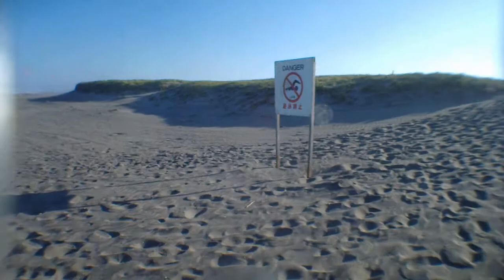Kenko DVS580W 自作広角レンズカメラテスト【作ってみた】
X系のビデオでよくある超ワイドな画を撮りたいが、専用のカメラやレンズを買うほどでもない。というわけで作ってみました。使用したカメラは「Kenko　DVS580W」レンズはジャンク品のフィルムコンパクトカメラ（105円）のファインダー部分を流用。あと、アルミ板と輪ゴム。2個作ったので動画の前半と後半に分けてあります。

【1個目】画角は携帯のカメラと比較してほぼ28mm。まだ物足りないですね。この動画ではあまり目立ちませんが、周辺はかなりボケています。広角化した事でこんにゃく現象が目立たなくなりました。

【2個目】画角は不明、視野角は約100°です。ケラレはあるものの、周辺部は意外とまともに写っています。手ぶれも目立たなくなりました。動画の最後で装着前と後の画角変化を比較しています。